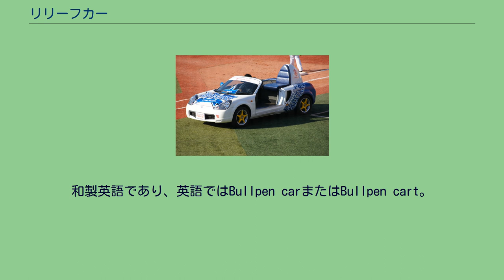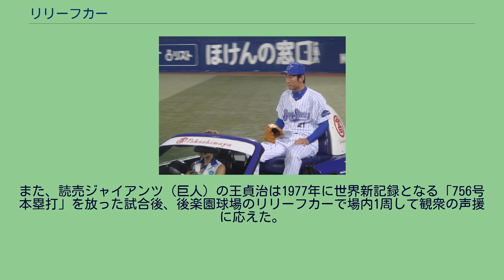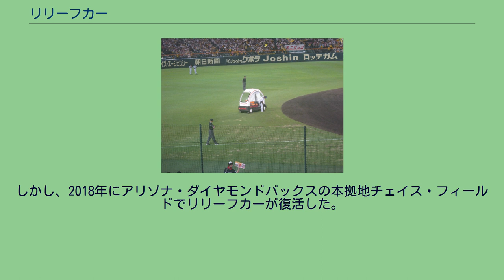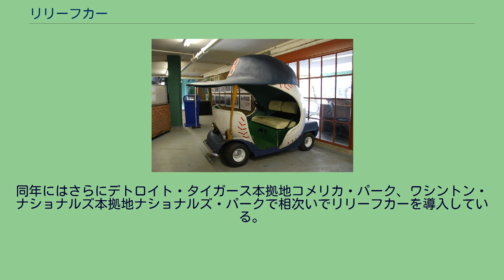リリーフカー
リリーフカーに乗る投手（吉見祐治） リリーフカーとは、主にプロ野球において救援投手が登板する際にブルペンからマウンドまで投手を送迎する自動車を指す。
和製英語であり、英語ではBullpen carまたはBullpen cart。
救援投手が投球の準備を行なうブルペンは、ベンチ横のファウルグラウンドに置かれることもあるが、投手に打球が当たったり、野手がマウンドにつまずくなどして怪我をするリスクがある。
そのためプロ野球の本拠地球場においては、スタンド下やラッキーゾーン内など、マウンドへの移動に時間がかかる場所にブルペンが設置されることもある。
そこでブルペンへの投手送迎用車両として「リリーフ投手が乗る車」、つまり「リリーフカー」が登場した。
リリーフ投手はリリーフカーと呼ばれる車の助手席に乗り、ブルペンから登場する。
阪神甲子園球場のラッキーゾーンにブルペンが存在していた1964年、当時マウンドまで約70m離れていた為に其の試合時間短縮策として、交替投手を阪神園芸が所有する荷物運び用のバイク後部に乗せ、マウンドまで送ったことに始まる。
ちなみに第1号はジーン・バッキーであった。
選手が運転手にしがみつきながら走るバイクは1970年代中期まで続き、その後自動車に変わった。
リリーフカーは基本的にホーム側・ビジター側それぞれ1台ずつ置かれ、ホーム側にはチームロゴやマスコットなどが描かれていることもある。
運転は主に球場職員や、1980年代には一般公募で選ばれた「リリーフカー嬢」が行なうショー的な要素が加えられるようになった。
また、広島市民球場では無線操作のリリーフカーもあり、運転手が同乗していなかった。
後楽園球場でリリーフカー嬢を務めた人物からは選手に関する、いわゆる「暴露本」も出されている。
本来の目的以外でも、球団マスコットがアトラクションで使用することもある。
また、読売ジャイアンツ（巨人）の王貞治は1977年に世界新記録となる「756号本塁打」を放った試合後、後楽園球場のリリーフカーで場内1周して観衆の声援に応えた。
この時に車を運転したのは堀内恒夫である。
なおリリーフカーではないが、現在の東京ドームではヒーローインタビューに登場した巨人選手が「ヒーローカー」と呼ばれる小型車両（広告付き）に乗って同様のファンサービスを行なっている。
1990年代以降に建設されたプロ野球本拠地球場ではブルペンがベンチ裏に設置される事が多く、それにより投手移動が容易になったこともあり、2011年現在リリーフカーを置いている球場は全12球場中わずかに下記の3球場のみである。
メジャーリーグではほとんどの球場はブルペンが外野スタンド付近にあるが、投手は小走りで登場することが一般的である。
かつては主に車体にボール、屋根に球団の帽子をかたどった特注のゴルフカートなどが使われていたが、1950年代を最後に一時的に消滅していた。
しかし、2018年にアリゾナ・ダイヤモンドバックスの本拠地チェイス・フィールドでリリーフカーが復活した。
同年にはさらにデトロイト・タイガース本拠地コメリカ・パーク、ワシントン・ナショナルズ本拠地ナショナルズ・パークで相次いでリリーフカーを導入している。
ブルペン出入口から出車する直前のリリーフカー（横浜スタジアム、2011年） 内野の手前でリリーフカーから降りる投手（阪神甲子園球場、2009年） 現在のリリーフカー かつてフェンウェイ・パークで用いられたリリーフカー